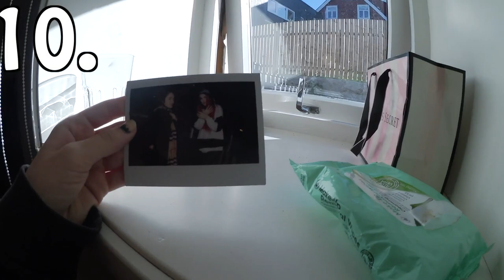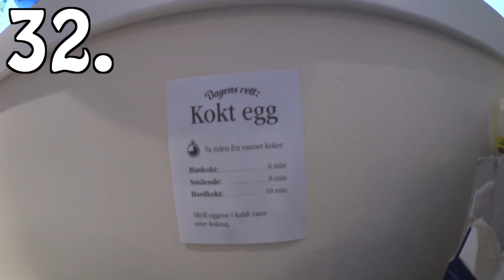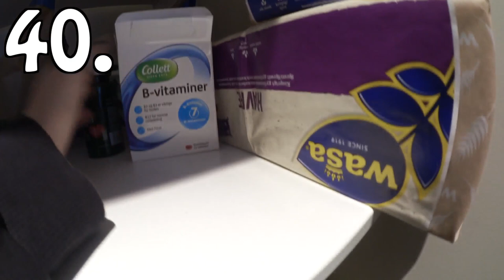40 TING I MIN LEILIGHET